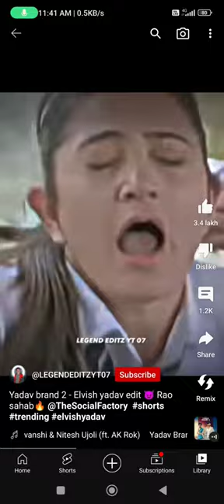elvish Yadav Yadav 2 👿😈👿👿😈😈😈😈